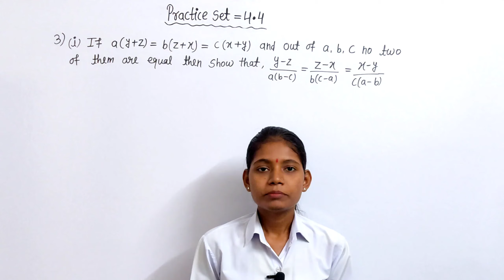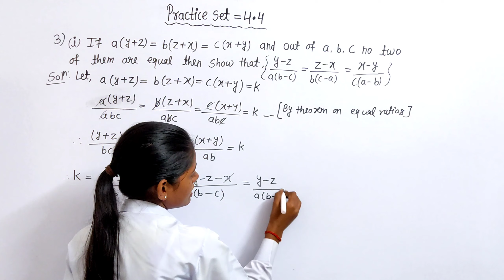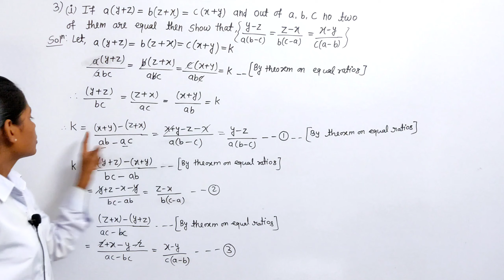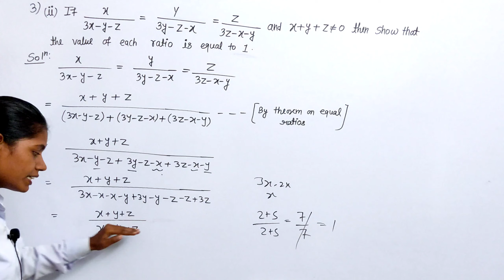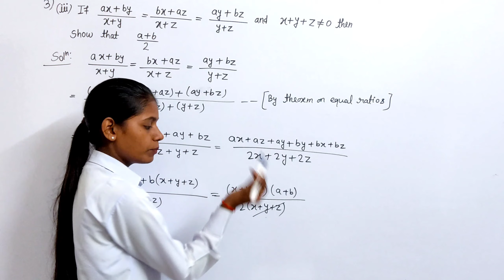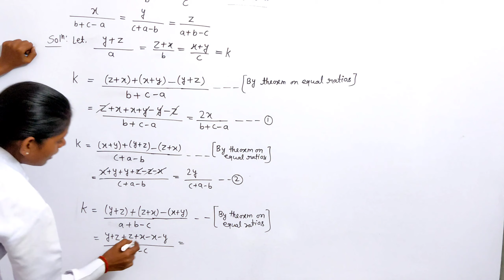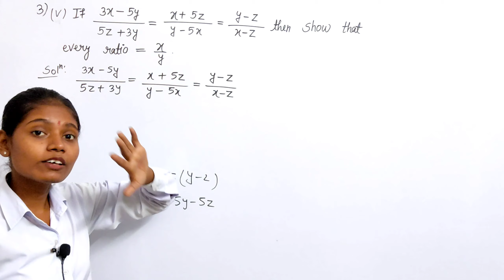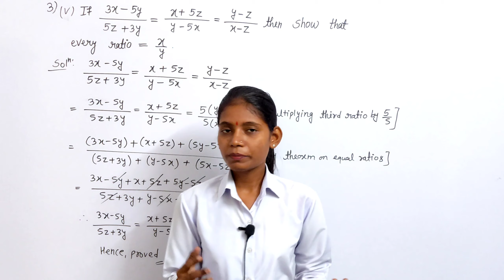Class 9 maths chapter 4 ratio and proportion practice set 4.4 question 3 algebra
In this video I have Solved Question number 3 of Practice set 4.4